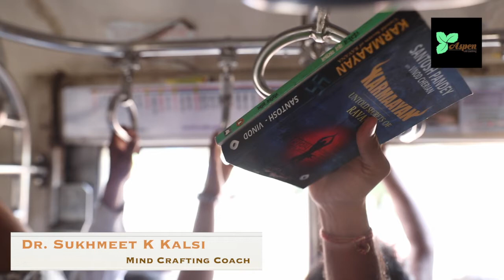A Determined Journey of Hope And Mindset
Why Fit In When you were born to stand out. Dr Seuss

I'm on Instagram as @aspenlifecoaching. Install the app to follow my photos and videos.